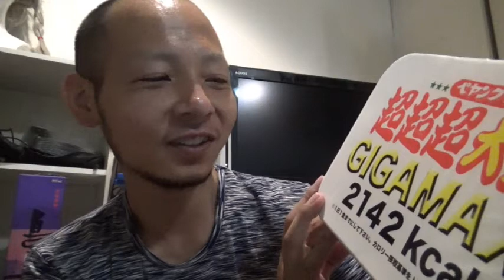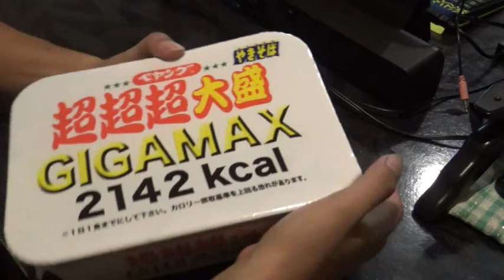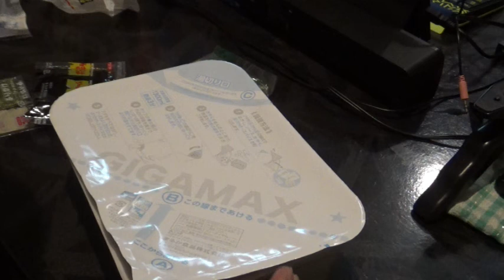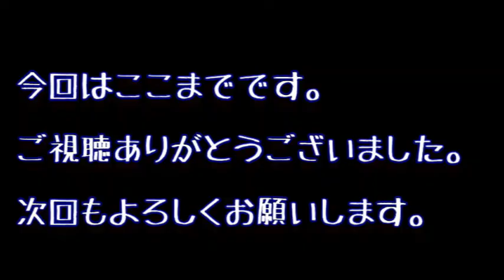超超超大盛ペヤング！！ヤバすぎる！！